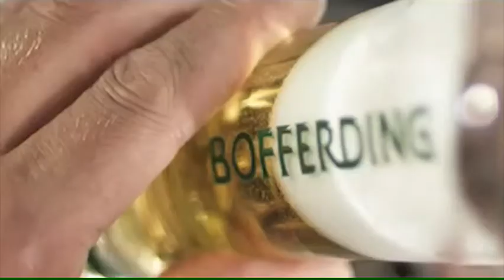The Bofferding Beerometer 2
Let's celebrate all your daily acts of heroism together!